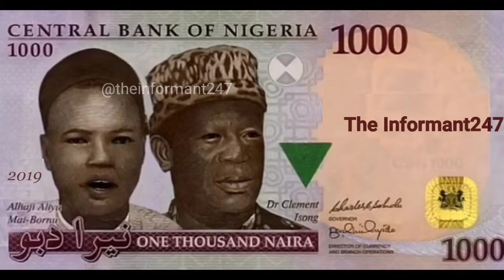Ó tó gé and Otunya: Vote don't fight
#1000 Comical advocate for vote don't fight in Kwara State